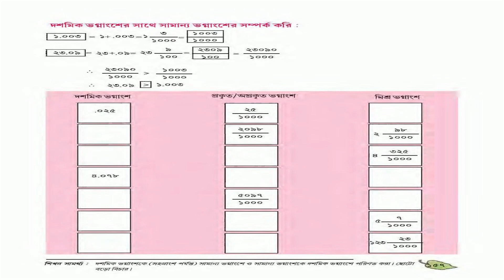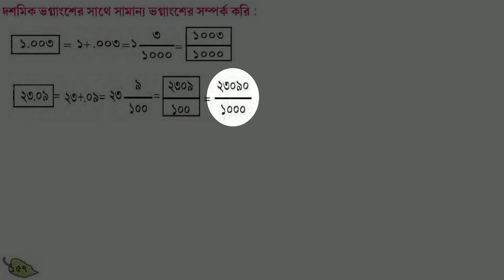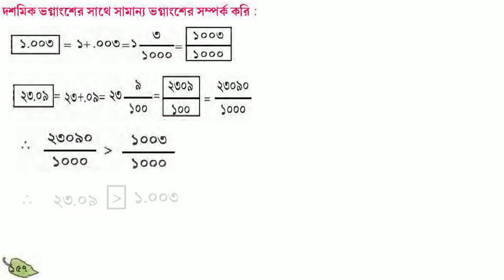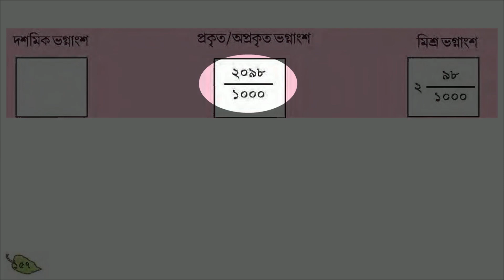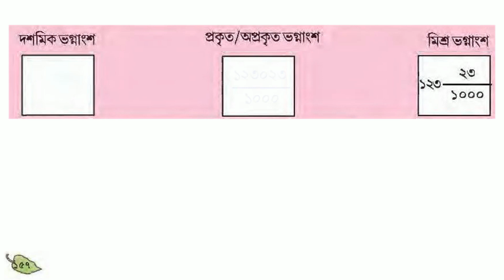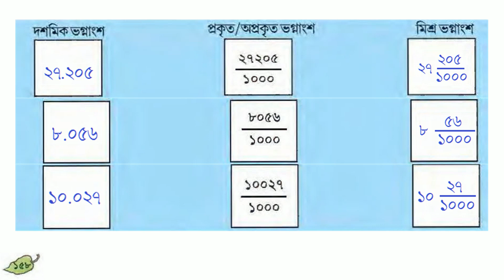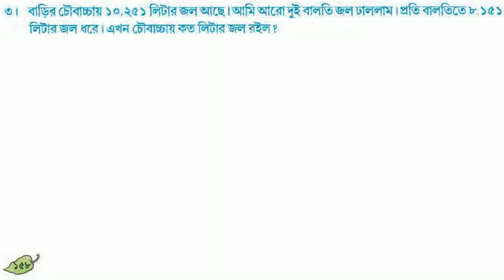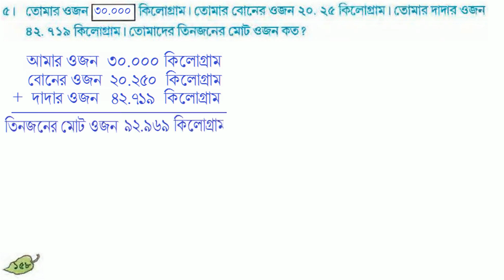AMAR GANIT CLASS 5 ।। AMAR GONIT CLASS ।। PAGE 157 & 158 ।। আমার গনিত ক্লাস ৫ - পৃষ্ঠা ১৫৭ ও ১৫৮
WEST BENGAL BOARD MATHS MAGIC BY RIMIAMI TOMADER SANGE SABSAMAY ACHI HELP KORAR JANYOMath korar samay ami bhojhanor upor besi jor diy jate student der kache bisay ta sahoj hoyamar video gulo tomra sakole follow koro.valo lagle comment kore janio Ai video class 5 amar ganit west bengal board book page 158 and 157 solution achearo anyo classer video class 4 class 5 class 6chapter wise page wise acheplease subscribe my channel like coment and shearethank you